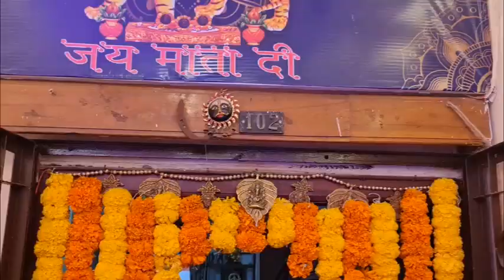Naina Jaiswal And Agastya Jaiswal |NAVRATRI 2021 | CELEBRATIONS AT THEIR RESIDENCE IN HYDERABAD